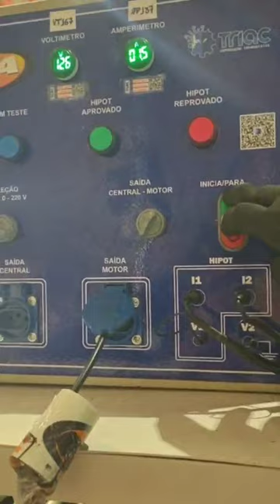Pré montagem Pivotante SK - PPA México